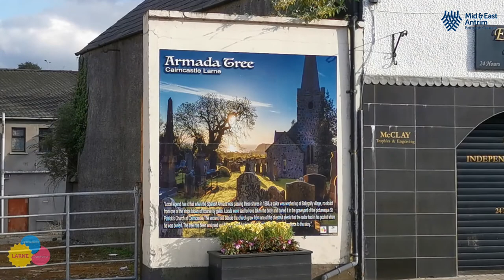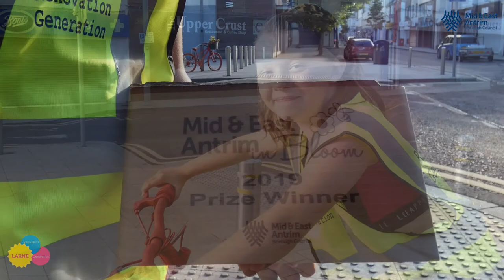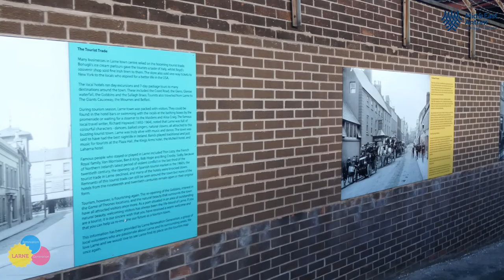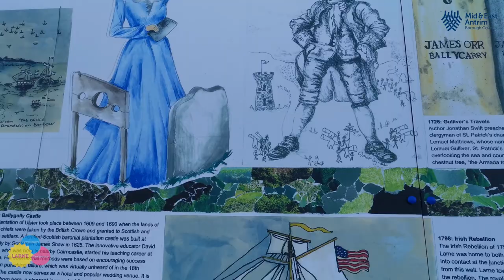Larne Renovation Generation - Public Art Tour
Join Larne Renovation Generation on a tour of some of the art installations on Larne Main Street.
Thanks to Mid and East Antrim Council and all of our volunteers for their help to make Larne a brighter place.